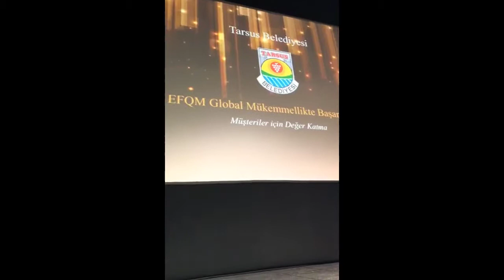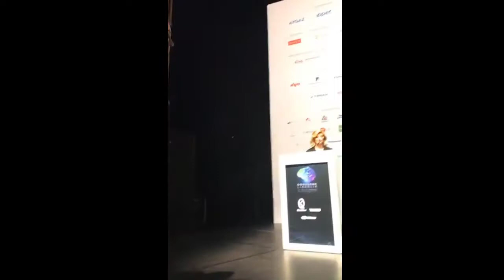Tarsus Belediyemizin Mükemmelikte Süreklilik Ödül Töreni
Türkiye Kalite Derneği tarafından düzenlenen 26. Kalite Kongresi Ödül Törenindeyiz. Tarsus Belediyesi olarak aldığımız Türkiye Mükemmellikte Süreklilik Ödülü Türkiye'de bu ödülü almayı başaran ilk belediyeyiz.